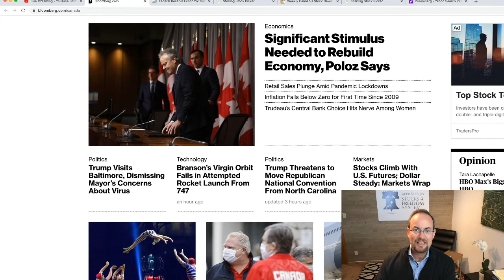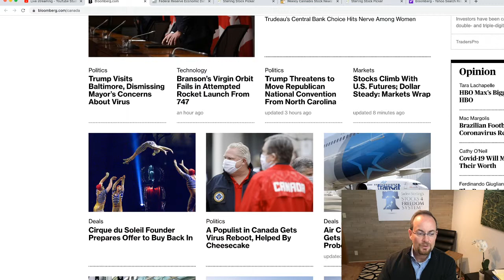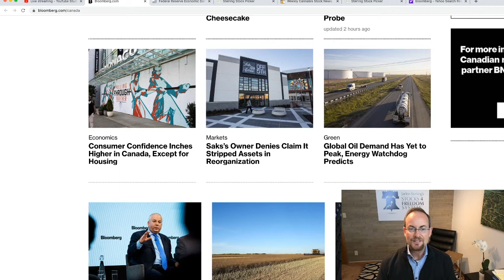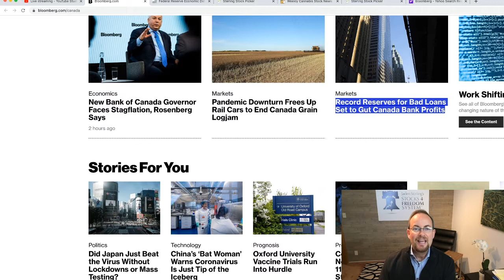Financial Revolution Radio LAUNCH....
Welcome to Financial Revolution Radio!
The show for tips and strategies for you to thrive financially.